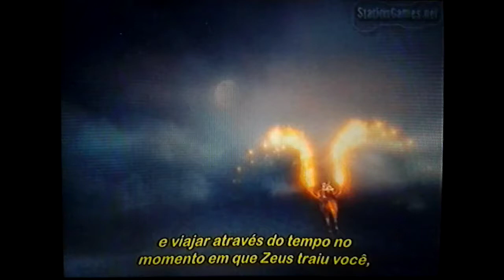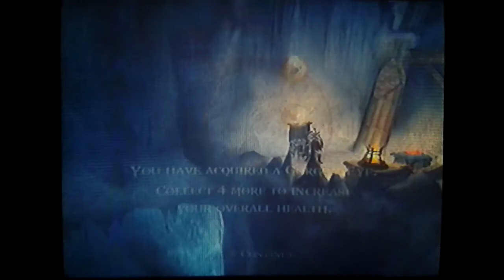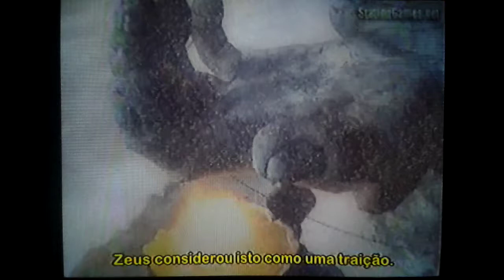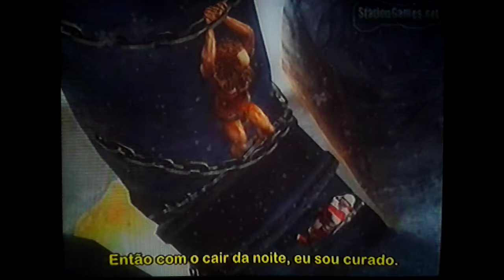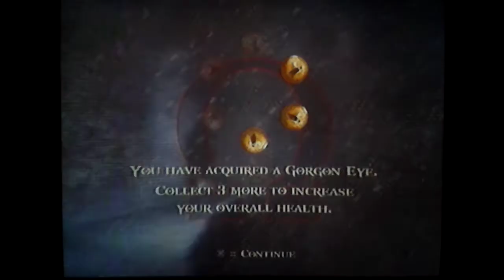God Of War 2 - #3 Prometheus! [ PlayStation 2 - Gameplay ]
▶VÍDEO
Fala galera, nesse vídeo depois de sair do Inferno, Kratos pega o Pégasus o caválo que tem asas, para prosseguir mas Gaia diz que ele não é mais um Deus, então enfrentamos várias criaturas que voam e depois de derrotá-las vamos a uma imensa caverna que lá vive um Titã, mas o dedo desse Titã fez o Pégasus ficar preso fazendo Kratos procurar algo na caverna para libertá-lo, logo depois Kratos conhece Prometheus que disse para Kratos para libertá-lo do tormento que Zeus colocou nele por ter feito coisas ruims, mas para frente Kratos está prestes a conhecer o Titã que vive nessa caverna.